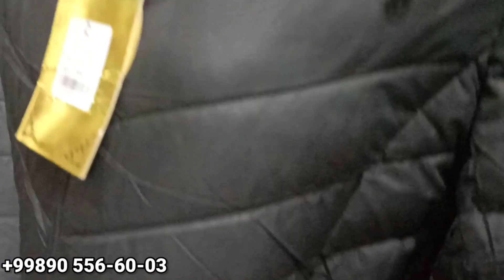БОЛОНКА КУРТКАЛАР УЗУН ВА КАЛТА ФАСОНЛАР КУКОН ОПТОМ БОЗОРИ